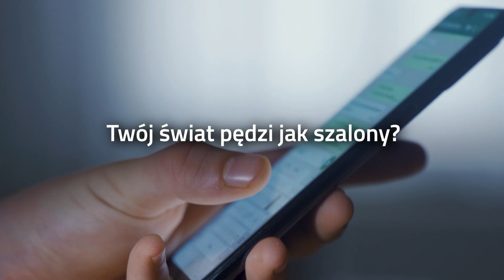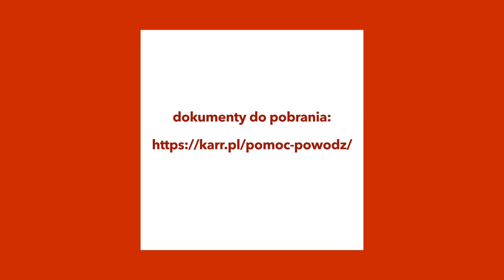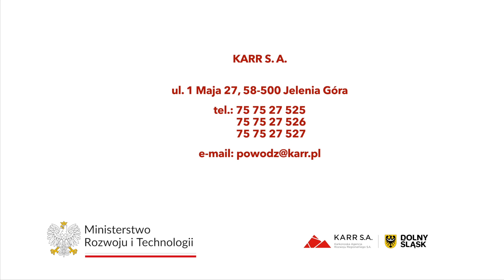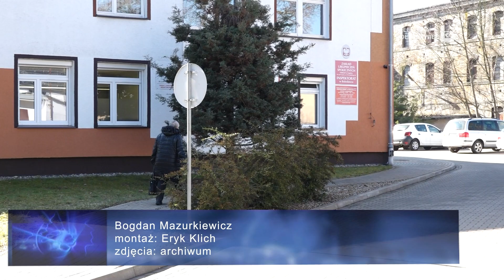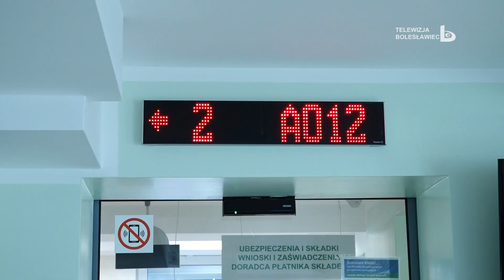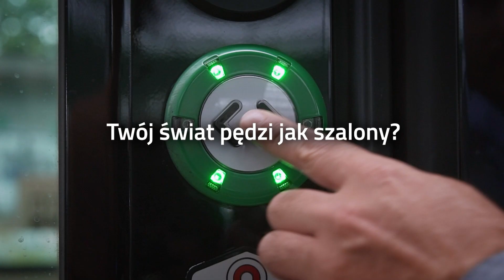Wydarzenia 17 października 2024